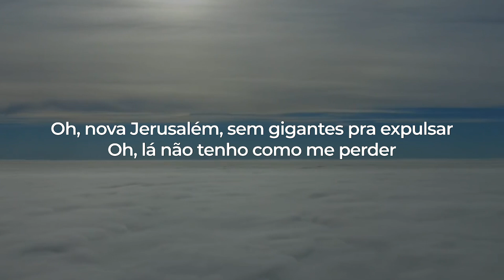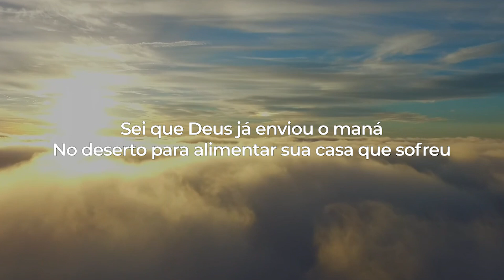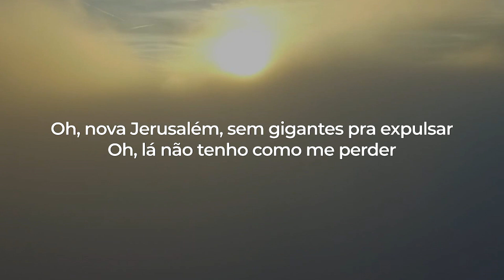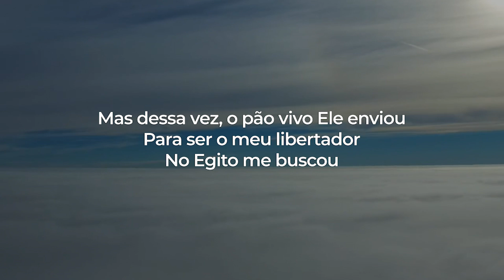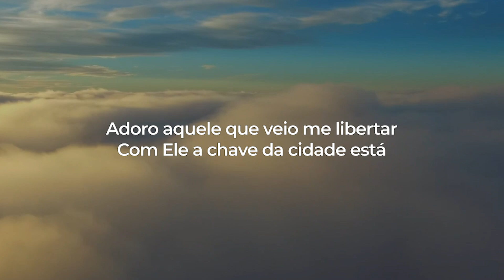Anderson Freire - Jerusalém (Letra) | Gospel Hits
LETRA:
Jerusalém, Jerusalém, Jerusalém
Jerusalém

Oh, nova Jerusalém, sem gigantes pra expulsar
Oh, lá não tenho como me perder
Oh, mas aqui eu tenho que vencer

Oh, nova Jerusalém, falta pouco pra lhe ver
Oh, ao invés de espiar você
Deus revelou pra João um pouco de você

Sei que Deus já enviou o maná
No deserto para alimentar sua casa que sofreu
Mas dessa vez, o pão vivo Ele enviou
Para ser o meu libertador
No Egito me buscou

Meu céu, meu céu, nova Jerusalém
Depois da luta, minha recompensa vem
Adoro aquele que veio me libertar
Com Ele a chave da cidade está

Nova Sião, Nova Sião
Céu, lindo céu, sonho com você

Jerusalém, Jerusalém, Jerusalém